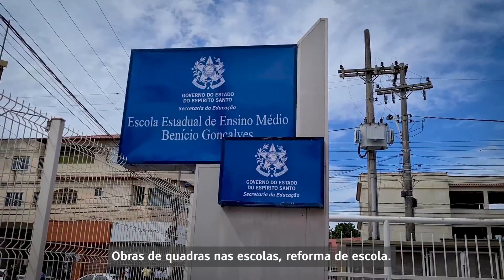UM DIA PARA CELEBRAR! MAIS R$ 148 MILHÕES PARA MACRODRENAGEM DE VILA VELHA.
Hoje é Dia da Colonização do Solo Espirito-Santense, aniversário de 486 anos de Vila Velha e Domingo de Pentecoste! Um dia muito importante para nós.

Aproveitamos este dia festivo para assinar mais 4 Ordens de Serviço para construção das Estações de Bombeamento de Águas Pluviais nos bairros de Laranja, Aribiri, Rio Marinho e Cobilândia/Jardim Marilândia! E duas Galerias de Macrodrenagem: em Cobilândia e Brasilândia.
É o maior investimento em macrodrenagem da história do município, para dar fluxo às águas, minimizando os transtornos constantes dos alagamentos.

Aproveitamos, ainda, para fazer uma visita às obras da Foz do Canal da Costa, que iniciamos em Janeiro, outro investimento importante de R$ 35,5 milhões.

Estamos investindo R$ 1,2 bilhões:
- 3ª Ponte: Ampliação da Proteção e Ciclovia
- Novo Terminal de Itaparica
- Educação: Reforma de Escolas e Construção de Quadras
- Segurança: 9 milhões
- Saúde: 20 milhões em Obras e Equipamentos
- 82 Novos Leitos no HIMABA
- Rodovia ES-388
- Trecho Rural que liga ES-060 à BR-101
- Ponte de Cobilândia
- Ponte de Jardim Marilândia
- Dique do Rio Jucu
- Teatro Municipal de Vila Velha
- Quadra Poliesportiva do Crefes